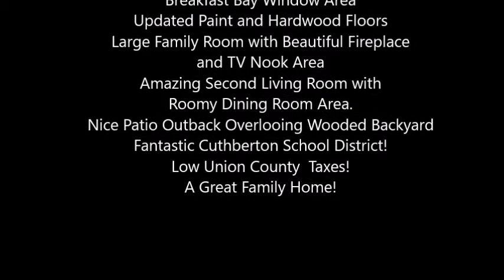2016 Trace Creek Drive Waxhaw NC 28173